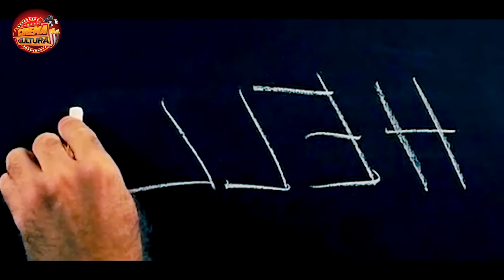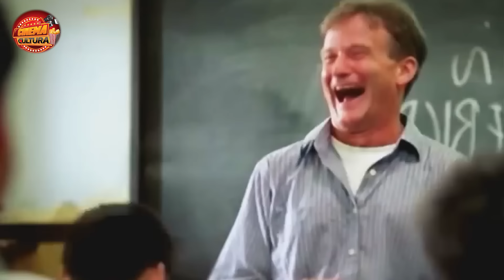Robin Williams Morreu há 10 anos, Agora Sua Esposa Quebra o Silêncio Deixando o Mundo Chocado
Ganhe 30 dias Grátis na Amazon Prime

O canal cine cultura apresenta: Robin Williams morreu há dez anos, agora sua esposa quebra o silêncio deixando o mundo chocado.
Prepare-se para uma nova perspectiva sobre o icônico comediante e ator, à medida que exploramos as revelações inesperadas e emocionantes sobre sua vida e seus últimos momentos.
Embora uma década tenha se passado desde sua partida, o impacto emocional deixado por Robin Williams ainda reverbera fortemente em milhões de corações ao redor do mundo. Sua perda continua a ser sentida com profundidade, mantendo viva a memória de um artista que trouxe tanta alegria e inspiração para a vida de tantas pessoas.